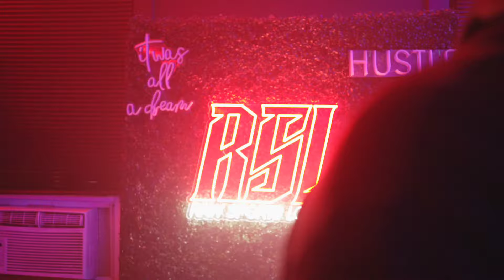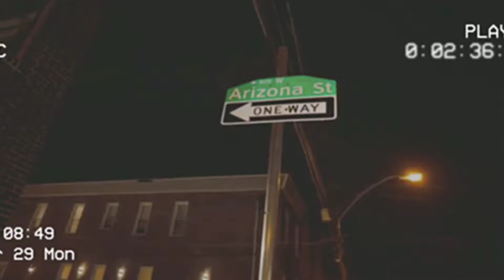D. Jones - Roll Izm (off the Free Smoke Mixtape) [Mad Izm]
Mad Izm D. Jones Freestyle